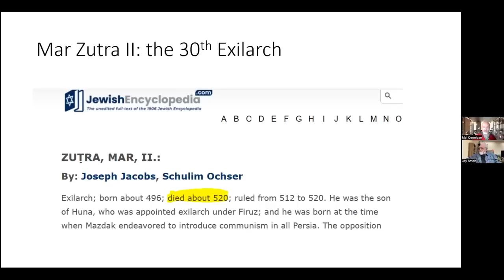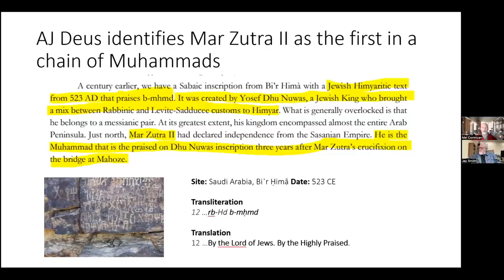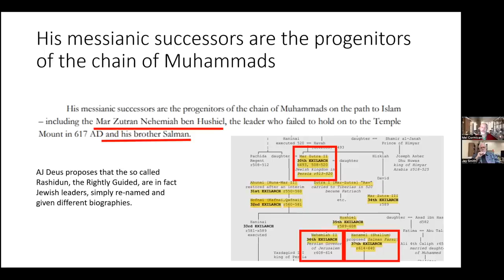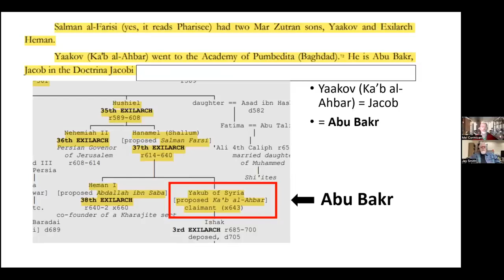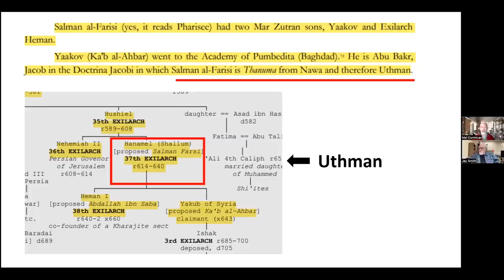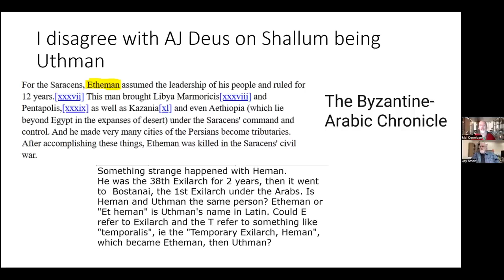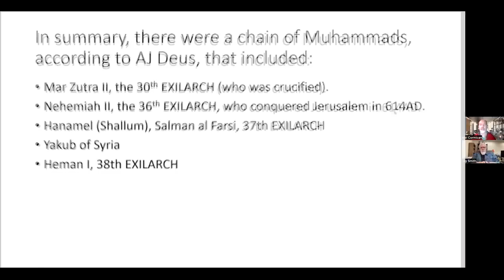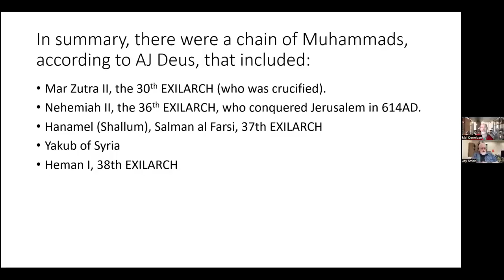176 MHMD 14 We now find a whole line of Jewish MHMDs; in fact, 5 of them